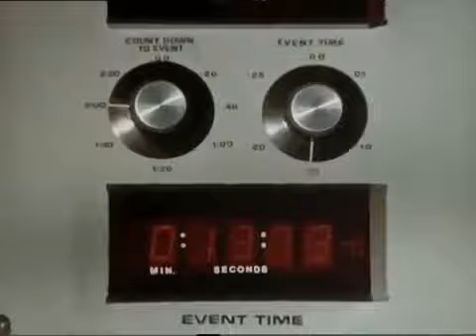EFAP Origins: The Incredible Massive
The week of November 17, 1978, CBS premiered the only official showing of the Star Wars Holiday Special. It also saw the debut of a new "superhero" pilot...